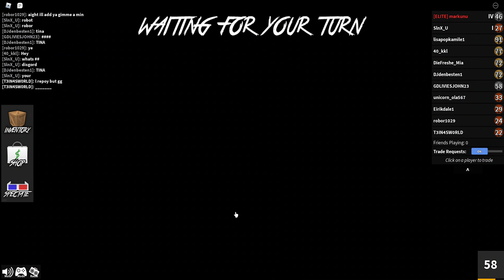I Found 2 Hackers In MM2?!?!? (i trolled them......)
So I Found Hackers In A mm2 server so i decided to record and i was bullying them.

@EagleEyesJR your twin